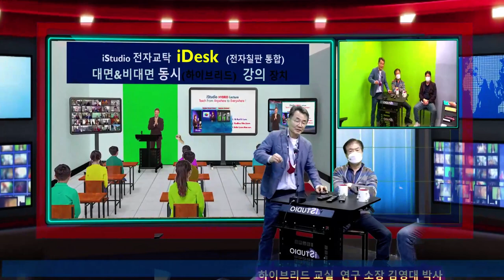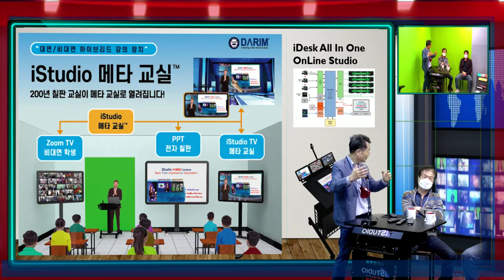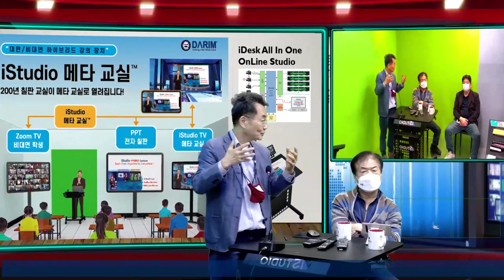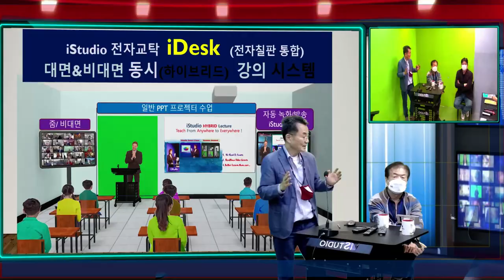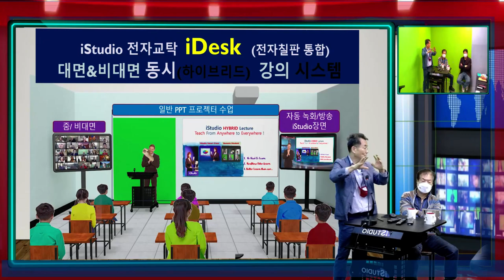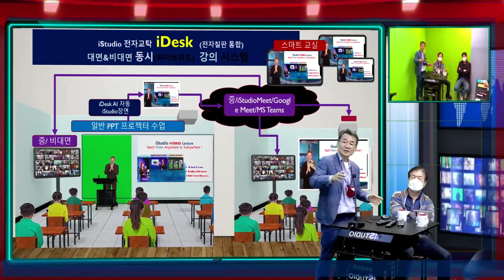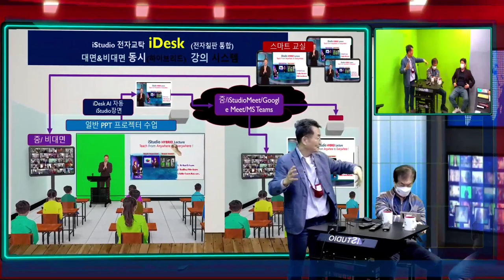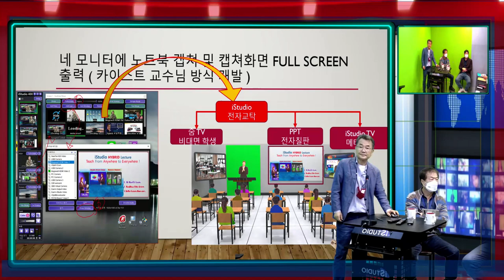iStudio 메타 교실의 대면, 비대면 수업이 동시에 iDesk 전자 교탁으로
메타 교실 / 스마트 교실 / 메타버스 교실/ iStudio  하이브리드 강의 장치를 장착한 iDesk 전자교탁으로 통합됩니다.